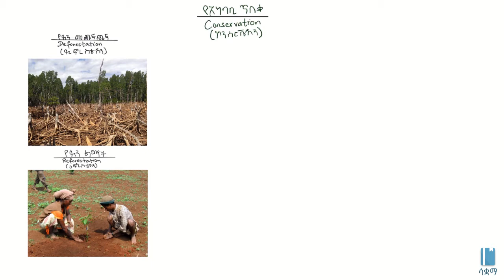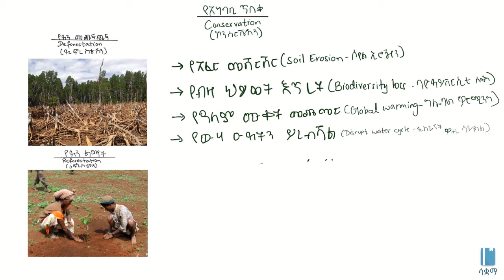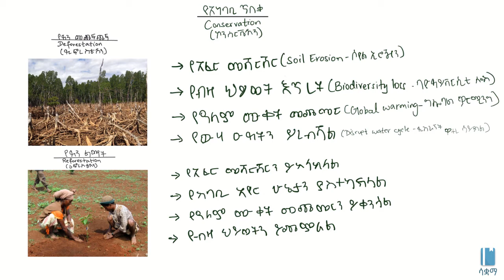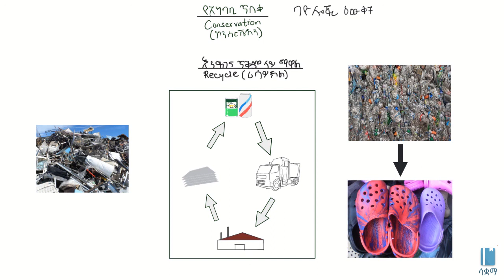The Relevance of Biology to Society Conservation/የባዮሎጂ አስፈላጊነት ለህብረተሰቡ - የአካባቢ ጥበቃ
This video explains the relevance of biology to society in Environmental Conservation.
በዚህ ቪዲዮ የባዮሎጂ እውቀት ከአካባቢ ጥበቃ አንፃር ለህብረተሰቡ ያለውን ፋይዳ እናያለን።